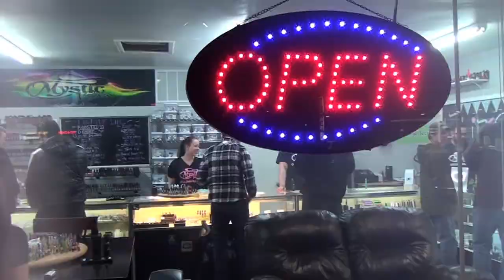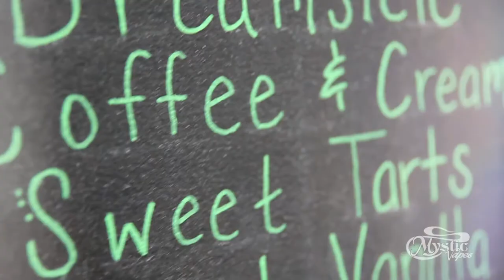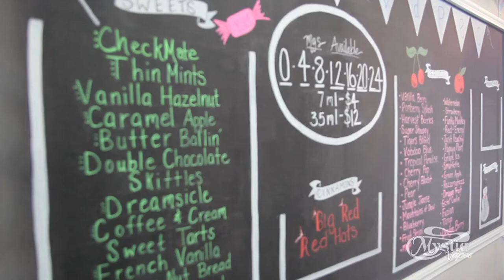Collinsville Electronic Cigarettes | Best Electronics Cigarettes for sale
You might be also Searching for:
cheap electronic cigarette
buy electronic cigarettes
electronic cigarettes for sale
electronic cigarette reviews
best electronic cigarette